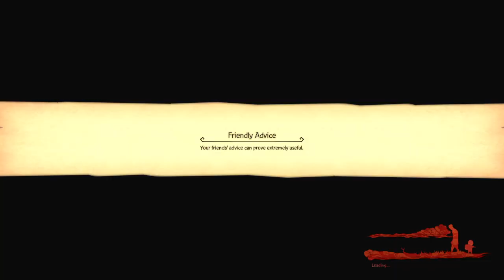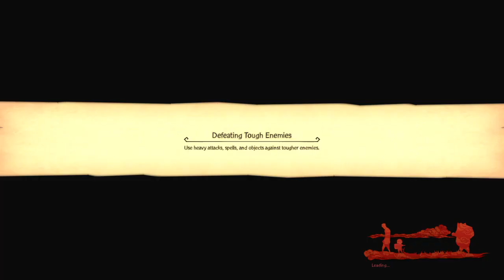Monkey King: Hero is Back gameplay walkthrough part 4 More Divine Peak and a Key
monkeykingheroisback livestreaming gamingcommunity In Monkey King: Hero is Back we play as a Monkey named Sun Wukong who has been freed after 500 years of imprisonment and now he will mercilessly slaughter anyone or anything that gets in his way. In this episode Sun Wukong defeats enemies and must deal with a useless pig-man.